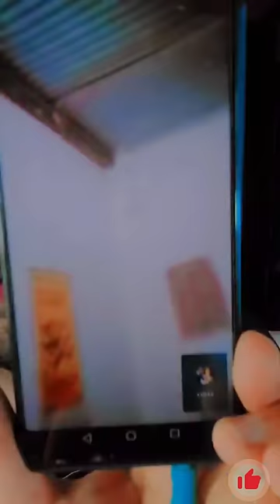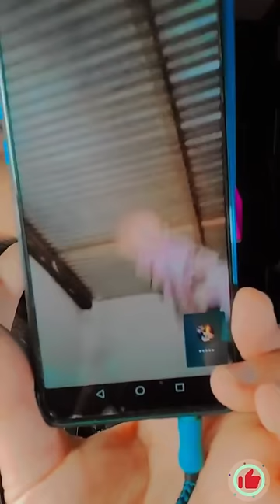قصة خديجة ميمكنش دخل سمع